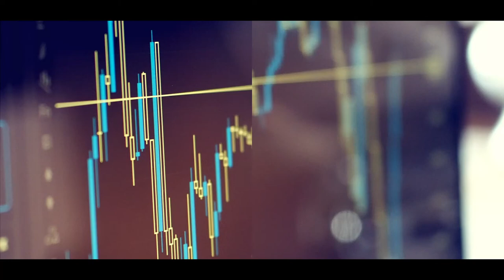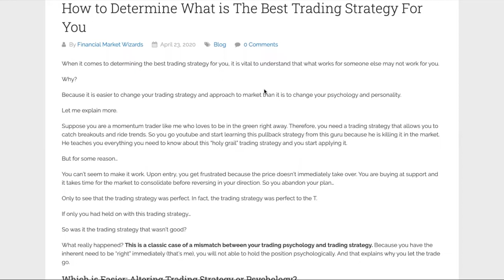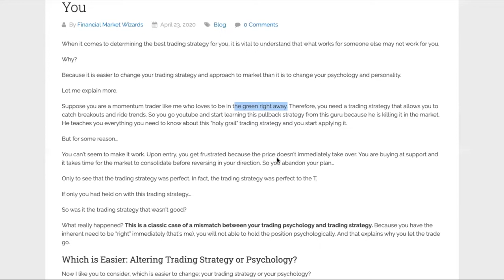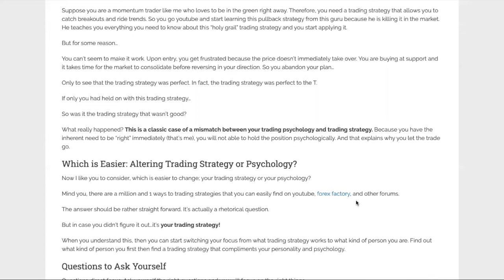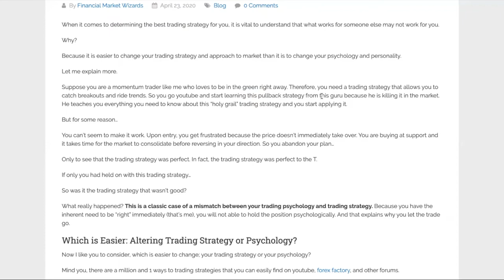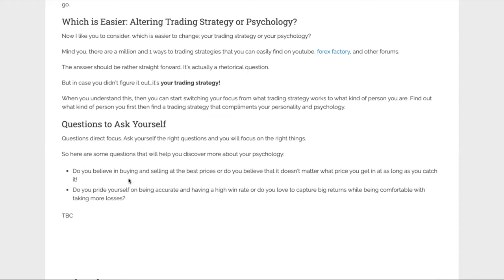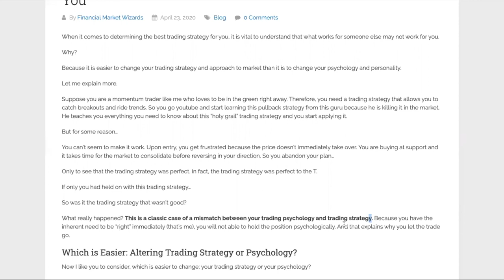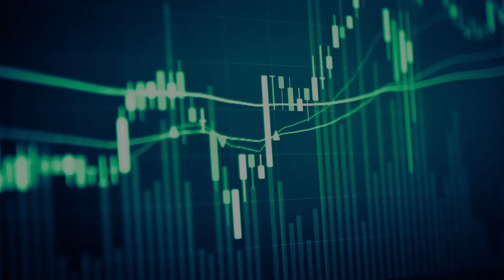Forex Trading Psychology for Beginners: Why Youre Not Killing It Even Though Your Guru Is Killing It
In this Forex Trading Psychology for Beginners video, I talk about the psychological issues that arise when there is a mismatch between your trading psychology and your trading strategy.

Regardless of your chosen form of trading (day trading, swing trading or position trading), all traders need to reconcile the match between their psychology and the trading strategy that they choose.

A mismatch of the two will lead to poor trade execution and a declining equity curve. It is also the reason why you are not profitable even though you are using the exact strategy that your mentor teaches.

Truth be told, your mentor probably even gave you everything he knew. But somehow what works for him just doesn't work for you...